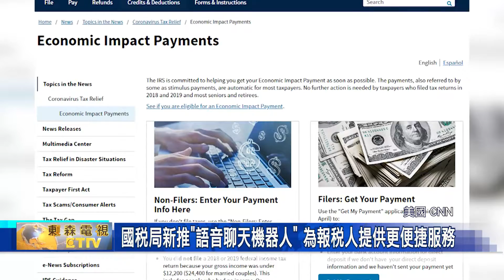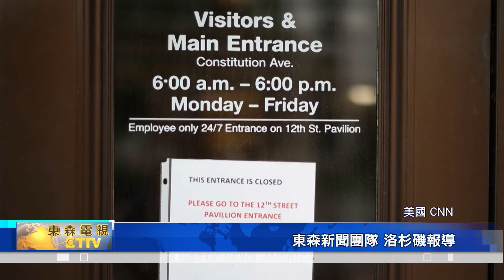國稅局推出語音聊天機器人 為報稅人提供更便捷服務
美國國稅局 宣布，推出 語音 和 聊天機器人，來幫助納稅人解決 簡單的"稅款追索 徵收問題"，目標是提供 更快的服務。
美國國稅局 表示，已開始在其兩條 專門 的免費電話協助熱線，和 官網IRS.gov上，開通使用 語音 和 聊天機器人，使納稅人能夠就 簡單的付款 或 徵稅問題、快速得到解答，避免等待。

此外，如果需要，納稅人仍可以 與國稅局電話專員 進行交談。這些機器人目前可以幫助納稅人，解決以下問題，包括: 如何進行一次性付款，常見問題的解答 以及 稅款追索 徵收通知 解疑。

值得一提的是，在2022年晚些時候，國稅局語音機器人 還將允許納稅人，可以驗證其身份，從而建立付款計劃、申請謄本 並獲取有關 其帳戶信息，例如: 付款細節等；且 國稅局 還計劃，未來推出 更多 語音和聊天機器人，以幫助納稅人，解決 更複雜的問題。